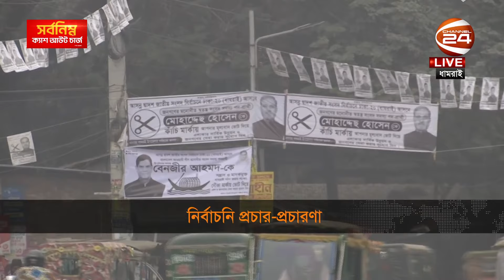রাজধানীজুড়ে চলছে জমজমাট নির্বাচনি প্রচার-প্রচারণা | Election Campaign 2024 | Channel 24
»» Office Address:
Bangladesh.